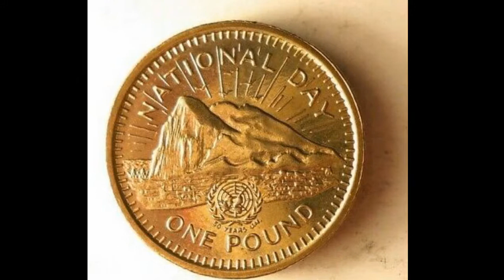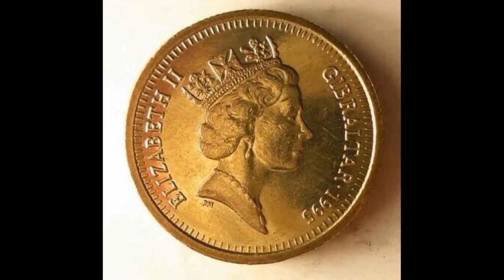1995 GIBRALTAR National Day ONE POUND Coin WORTH?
GIBRALTAR 1995 £1 Coin National Day WORTH? Old £1 Coins Worth Money. How much is the 1995 Gibraltar One Pound Coin WORTH? £7-£9.